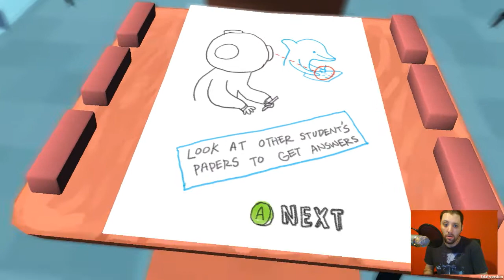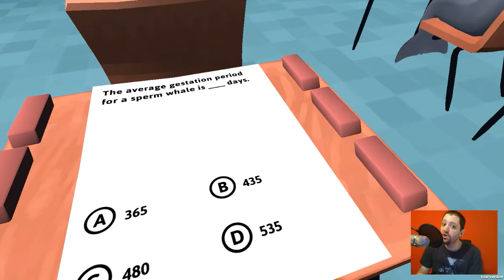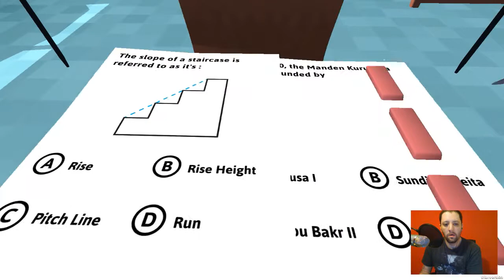Classroom Aquatic - Alpha Loook